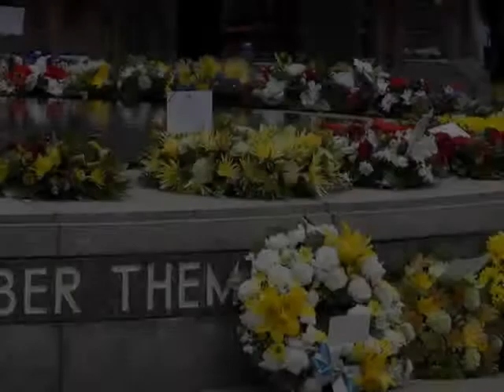RSL NSW Special Moments in 2013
Some images of RSL NSW State Branch commemorative services at the ANZAC Memorial, ANZAC Day and other events such as International Fleet Review and the RSL cadets who sailed the Young Endeavour Youth.